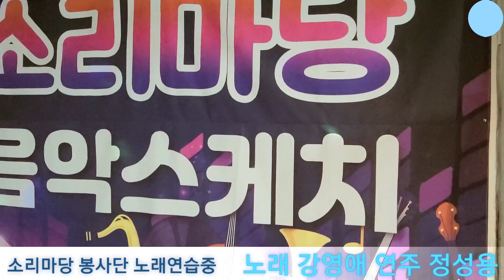소리마당 봉사단 노래연습중 안동역에서 원곡 진성 노래 강영애 연주 정성용 좋아요 #구독 눌러주시면 소리마당 봉사단 많은 도움이 되고 힘이됩니다. 꾹 눌러주시면 감사하겠습니다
안녕하세요 반갑습니다 오늘은 저희 소리마당 봉사단 회원인 여러분께서 노래와연주를 해주셨습니다. 많이 부족하지만 즐감하시고 행복한 하루 되세요. 소리마당 봉사단은 남녀 누구나 함께 할수있는 공간입니다. 재능기부에 관심 있으신분 대 환영합니다. 찾아주시는 분 모두에게는 영원한 추억이 될수있는 예쁜 영상 스테레오 싸운드로 만들어 드립니다. 많이들 관심주시고 찾아주시면 감사하겠습니다.